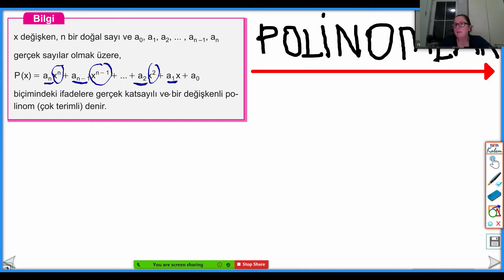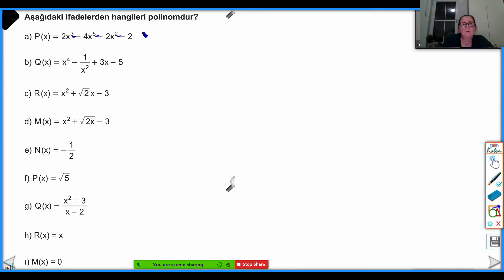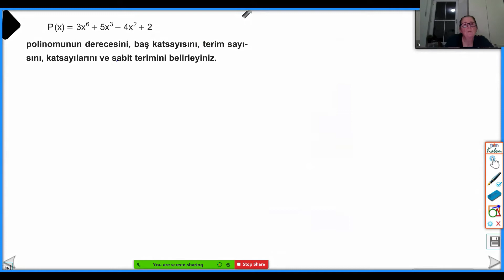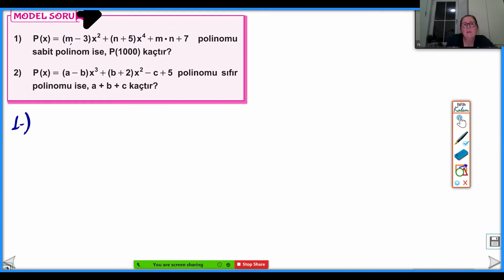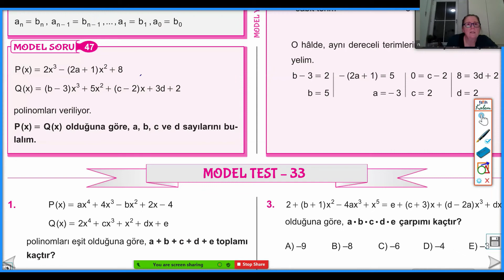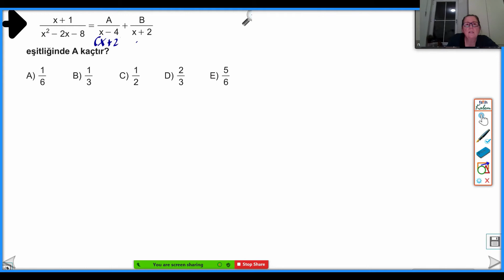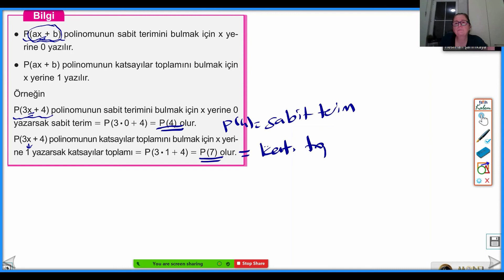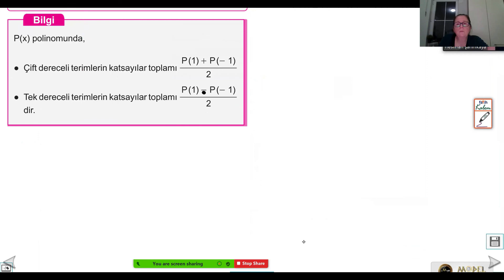POLİNOMLAR -1(POLİNOM TANIMI,POLİNOMUN DERECESİ,BAŞKATSAYISI,SABİT TERİMİ,KATSAYILAR TOPLAMI)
10.sınıf 'POLİNOMLAR' konusu aynı zamanda TYT matematiğin de bir parçası.Hem 10 sınıf öğrencileri hem de üniversite sınavına hazırlanan gençler,bu video sizin için.